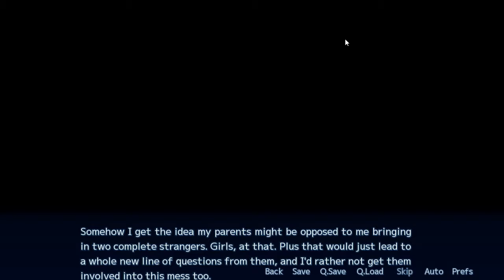GUESS WHO'S BEHIND DOOR #1? - Ep 6 - Sakura Angels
All jokes aside, why is Kenta so stupid?

Anyways I hope you enjoyed this, and I hope to see you beautiful sonuva guns again next time! Stay Awesome! :D